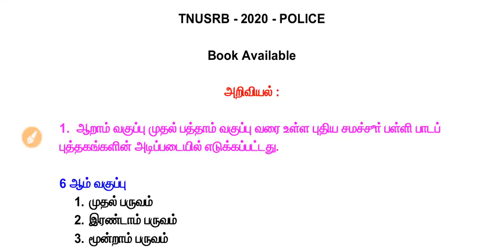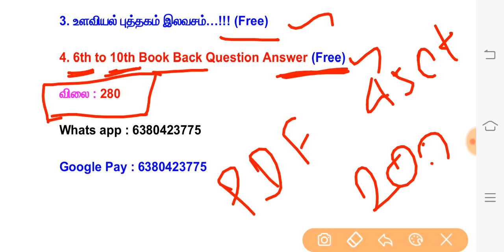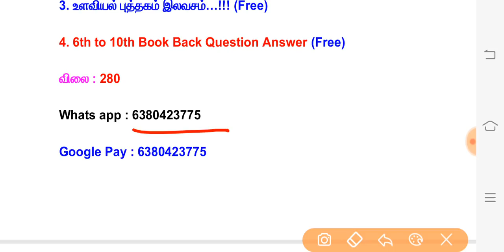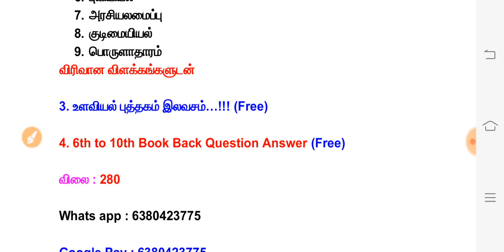2020 - Police Book Available || New 6th to 10th Based || PDF File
2020 - Police Book Available || New 6th to 10th Based || PDF File ||

    இந்தப் புத்தகமானது புதிய பள்ளி பாடப் புத்தகங்களின் அடிப்படையில் எடுக்கப்பட்டது.

    இதில் இயற்பியல், வேதியியல், தாவரவியல், விலங்கியல், வரலாறு, புவியியல், அரசியலமைப்பு, குடிமையியல், பொருளாதாரம், பொதுத்தமிழ் ஆகிய பாடங்களில் இருந்து எடுக்கப்பட்ட உங்களுக்கு தெரியுமா ?, தகவல்பேழை, மேலும் அறிந்து கொள்வோம் !, போன்ற தலைப்புகளில் உள்ள முக்கியமான வினா விடைகள் கொடுக்கப்பட்டுள்ளன.

நண்பர்களே இந்தப் புத்தகத்தை நாங்கள் தயார் செய்ய இரவு பகலும் செலவிட்டு கடின உழைப்பை போட்டு தயார் செய்துள்ளோம் தயவு செய்து நீங்கள் இந்த புத்தகத்தை வேறு யாருக்கும் எங்கள் அனுமதி இன்றி ஷேர் செய்ய வேண்டாம். 🙏